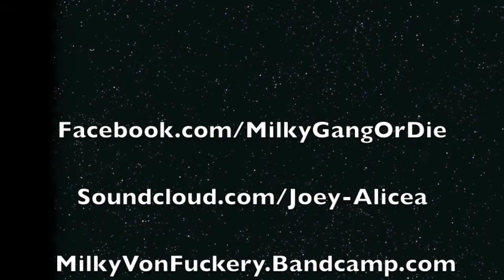"13" By Milky Von Produced by Mortal Mirror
Check me out on Facebook.com/Milkyvon

Video recorded by Ausitn Wright
Editing and Lyrics by Joey Alicea
Instrumental Produced by Mortal Mirror
Song by Hydra of the upcoming Album "King Gyspy"
Tracks available for download at
Reverbnation.com/MGOD
Soundcloud.com/Joey-Alicea
MilkyVon.Bandcamp.com